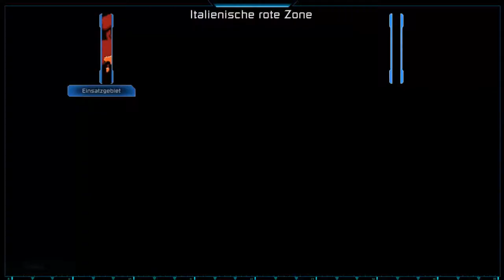Let's Play: Command & Conquer 3 Tiberium Wars NOD #019 - Stealth Mission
Wir müssen unbemerkt eine GDI-Basis einnehmen. Das geht schief.